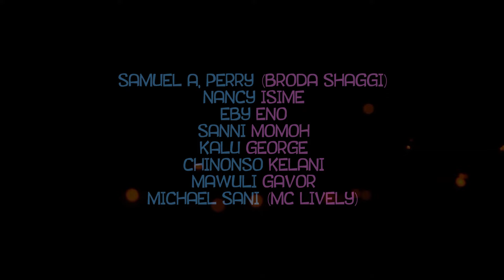Love in a Showroom Trailer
When a nutty deliveryman and a store manager get locked up together in the showroom, cupid strikes in the weirdest of circumstances and brings together the oddest of people.

Starring
Broda Shaggi @BrodaShaggi
Nancy Isime
Eby Eno
Mawuli Gavor
MC Lively